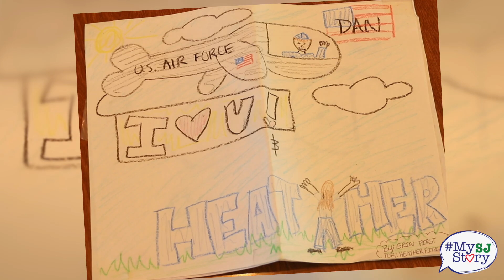High school sweethearts celebrate 10th wedding anniversary